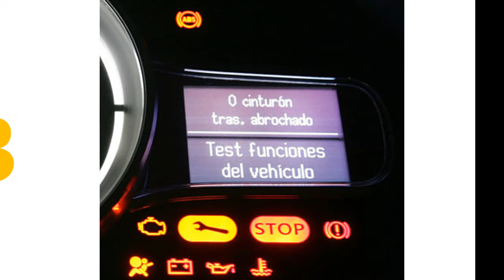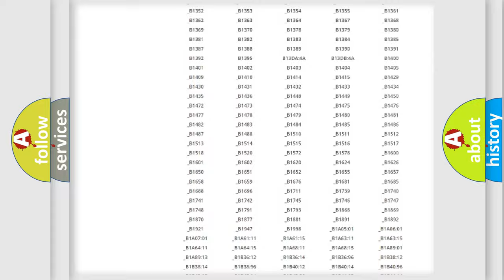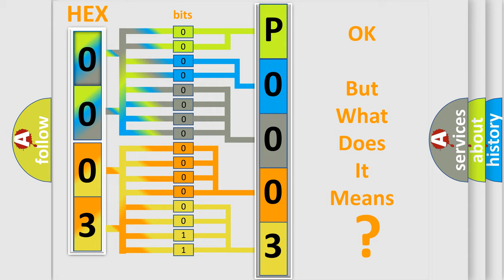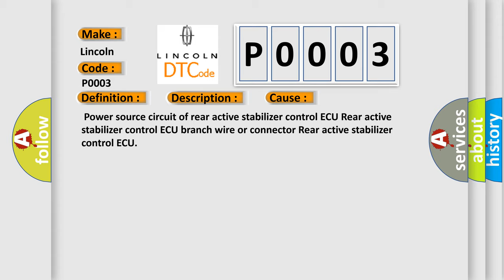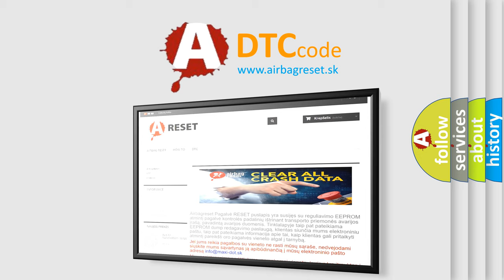DTC Lincoln P0003 Short Explanation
Contents:
0:21 Basic DTC analysis according to OBD2 protocol standard.
1:48 Insight into programming
2:58 A diagnostically understandable description of the Diagnostic Trouble Code
3:05 Basic error definition

Make:
Lincoln
Code:
P0003
Definition:
Lost Communication with Rear Active Stabilizer ECU
Description:
When either condition below is met:"Rear Active Stabilizer" is not displayed on the "CAN Bus Check" screen of the TechstreamApplies to "REAR ACTIVE STABILIZER CONTROL ECU COMMUNICATION STOP MODE" in the "DTC COMBINATION TABLE"
Cause:
 Power source circuit of rear active stabilizer control ECU Rear active stabilizer control ECU branch wire or connector Rear active stabilizer control ECU